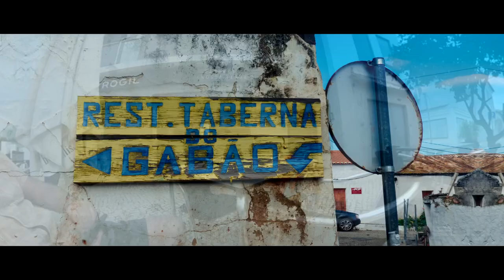Walk Portugal: Odeceixe to Aljezur (Timelapse)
Walking along the Algrave coast in the south of Portugal.

This section is quite flat and uninteresting.